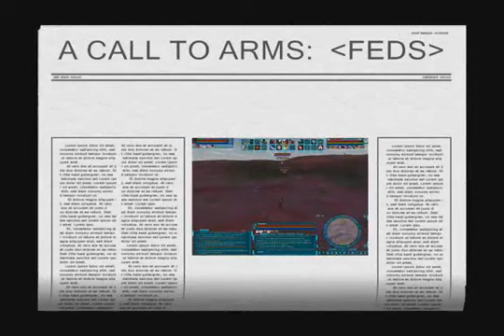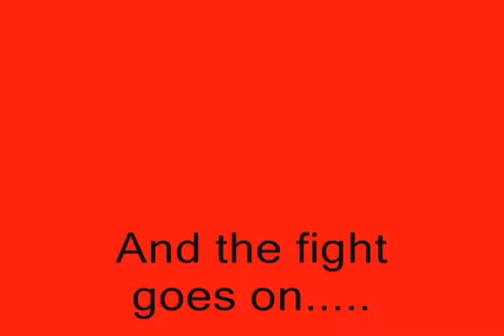Star Wars Galaxies - Imperial PVP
This is a video made by someone for various imperial vs rebel PVP from Star Wars Galaxies on the Lowca server.